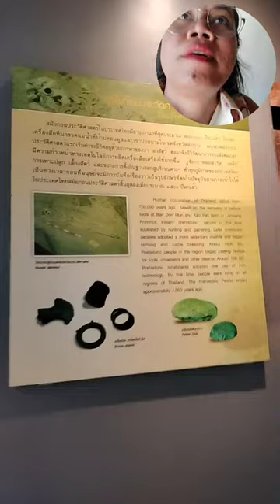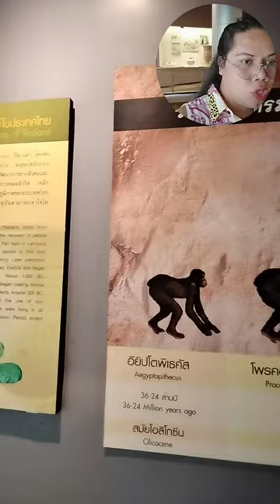มนุษย์ยุคต่างๆ กำเนิดและพัฒนาของมนุษย์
พิพิธภัณฑสถานแห่งชาติสุรินทร์ มีการจัดแสดงเป็น 4 ส่วน คือ อาคารที่ 1 เป็นโถงทางเข้าและทางเดิน อาคารที่ 2 เป็นส่วนการศึกษา ประกอบด้วย ห้องประชุม ห้องกิจกรรม ห้องรับรอง ห้องสมุด อาคารที่ 3 เป็นอาคารจัดแสดงและสำนักงาน ประกอบด้วย ห้องนิทรรศการถาวร ห้องนิทรรศการชั่วคราว ห้องทำงานเจ้าหน้าที่ อาคารที่ 4 เป็นคลังพิพิธภัณฑ์ ประกอบด้วย ห้องคลังโบราณวัตถุ ห้องปฏิบัติการอนุรักษ์และสงวนรักษา